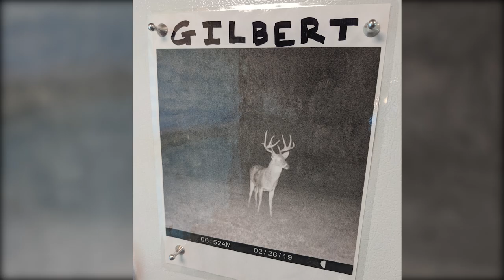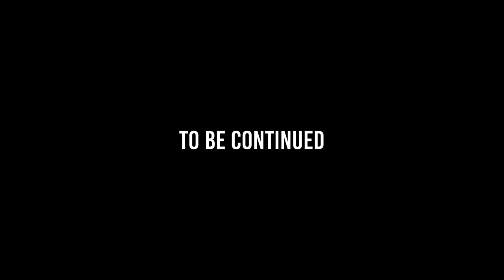TXJ Ranch - Tagging another pig with GPS | PART 1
Ronny has been busy over the past few months and not posting many videos. He's catching us up on recent progress at the ranch, and is also giving us an outlook on what's coming up next: A new feral hog tagged with a GPS tracker at his ranch, and also a new piece of equipment for hunting Texas Wild Pigs at night!

EQUIPMENT

FERAL HOGS - AN INVASIVE SPECIES

Feral Hog Math: 1+1=12, 6+6=72, 36+36=232
Females can have their first litter as young as 6 month old.
One sow with litter can turn into over 70 hogs in only 9 months. Add 9 months for every generation after that. You're looking at over 200 hogs after only 18 months.

Wild Hogs cause an annual damage of estimated $2 Billion. That is damage to equipment, live stock, land, as well as crop. This estimate also includes the cost for efforts controlling this invasive species.

Feral hogs compete directly with livestock as well as game and non-game wildlife species for food. However, the main damage caused to livestock and wildlife is indirect destruction of habitat and agriculture commodities. Rooting and trampling activity for food can damage agricultural crops, fields, and livestock feeding and watering facilities. Often wildlife feeders are damaged or destroyed. They also destabilize wetland areas, springs, creeks and tanks by excessive rooting and wallowing. In addition to habitat destruction and alteration, hogs can destroy forestry plantings and damage trees. While not active predators, wild hogs may prey on fawns, young lambs, and kid goats. If the opportunity arises, they may also destroy and consume eggs of ground nesting birds, such as turkeys and quail. More information about the Feral Hog problem in the state of Texas can be found

ABOUT TEXAS JAGD

"JAGD" (ja:kt) is German for Hunt/Hunting. Ronny was born and raised in Germany and moved to the US in his late 20s. He has always been an avid outdoorsman and almost immediately started hunting after moving to the USA. Hunting wasn't as accessible in Germany, so he enjoyed and embraced the freedom given in America. He partnered up with Micah when they both discovered that they shared the same passion for night vision and thermal vision hog hunting in Texas. Together they patrol private ranches, farmland and corporate properties around Austin TX and keep the local feral hog population at bay as much as they can.

They aim to kill fast, but feral hog control is a numbers game and they will take any shot which can be safely placed. Their highest priority is safety, and their shots are limited by population/residential homes in rural areas as well as livestock. That's why you won't see them going rapid-fire. They will err on the side of caution instead of taking that one shot they would regret.

Their equipment and means to control Wild Hogs primarily consists of semi-auto rifles equipped with the newest Thermal Vision and Night Vision Optics. These Thermal Scopes allow them to quickly detect and recognize feral hogs at distances up to 1,000 yards. Suppressed AR platform rifles are their preference but there are many other very capable semi-automatic rifles, which will be utilized as well. Silencers are essential to the team's efforts because it reduces the noise level significantly and won't alert people living in surrounding areas so that TXJ's activities won't become a nuisance. Local Texas farmers are grateful for the free crop protection services as it saves them money.
Ronny and Micah enjoy what they do and take pride in this work.